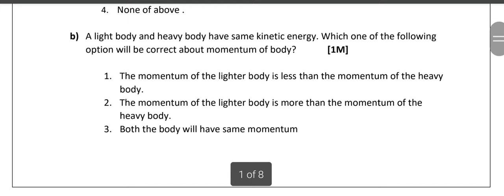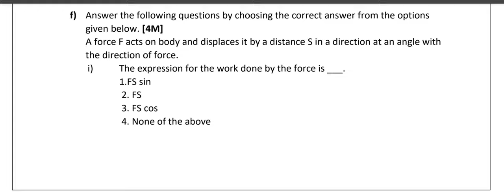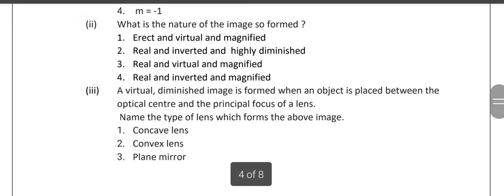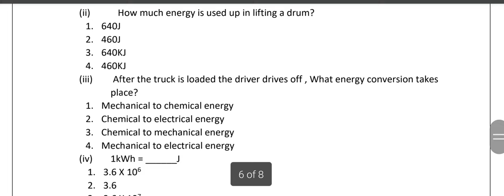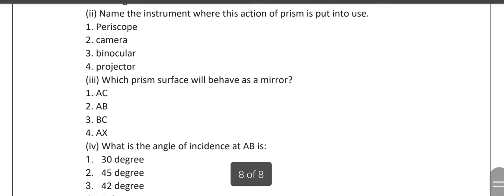ICSE class 10 physics MCQs paper for Semester 1 exam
Literature in English MCQs paper for Semester 1 exam

Check Timetable and Circular | Cisce clearly says | Online Semester-1 Exam
I'm on Instagram as @onlineeducationbyt. Install the app to follow my photos and videos.

cisce latest circular
Icse 2022
Cisce latest news
Icse news
online classes
Icse class 10
Icse Semester-1

icse semester 1 exam
icse class 10 semester 1 sample papers
icse class 10 reduced syllabus,
icse semester 1 exam for 40 marks,
How many marks paper for semester1 ,icse class 10
marks for semester 1 exam
semester 1 sample papers
icse class 10,
isc sample papers for semester 1,
ICSE Class 10 Hindi Language MCQs | icse semester 1 exam 2022

ICSE DATESHEET
ISC DATESHEET